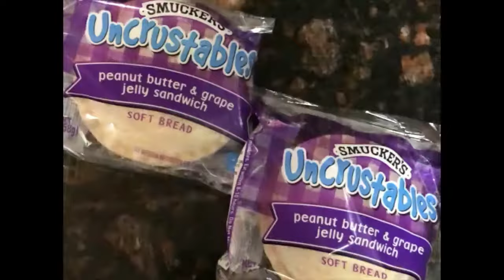Uncrustable Commercial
buy them you fuck buy them